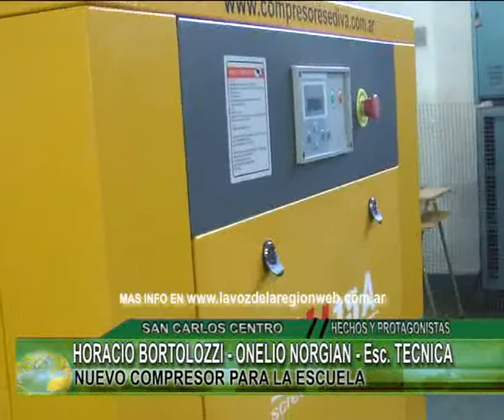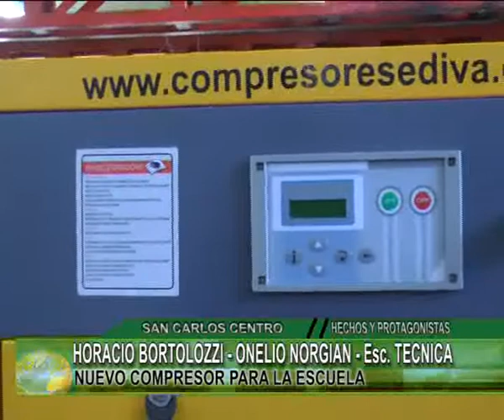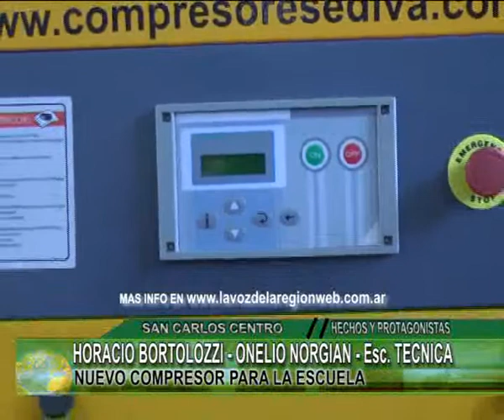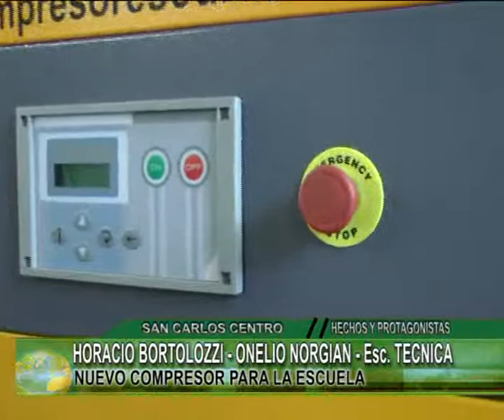HORACIO BORTOLOZZI ONELIO NORGIAN Esc TECNICA